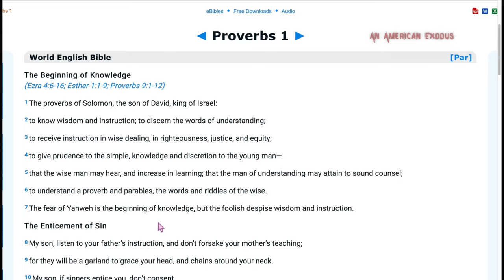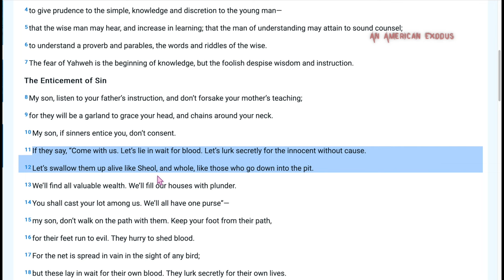SCOFFER ALERT | When YHWH Mocks a Mocker (Part 2) — An American Exodus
Hey, you, rebel!: Will you delight in your scorning, and hate knowledge, you who are foolish? A warning to all who scoff and mock at YHWH's instruction and rebuke. REPENT!

All you beasts of the field, come to devour, All you beasts in the forest. His watchmen are blind, They are all ignorant; They are all dumb dogs, They cannot bark; Sleeping, lying down, loving to slumber. Yes, they are greedy dogs Which never have enough. And they are shepherds Who cannot understand; They all look to their own way, Every one for his own gain, From his own territory. “Come,” one says, “I will bring wine, And we will fill ourselves with intoxicating drink; Tomorrow will be as today, And much more abundant.” —Isaiah 56:9-12